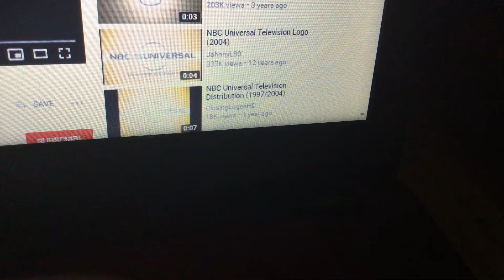Richard Dominick Productions 20th Century Fox Television (2007)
From ZachMan Crosswords